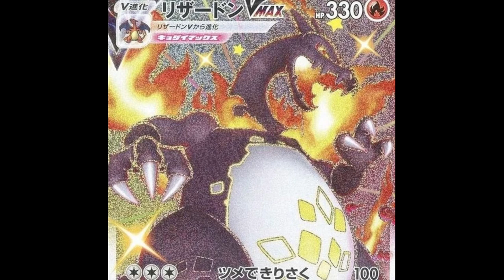[FREE FOR PROFIT] Juice WRLD x Killval Type Beat - ''orange''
‼️ IMPORTANT *TERMS / FAQ*

 - Must credit the producer: Max Chris x Ezy

 - You can not content ID your songs using my beats it is illegal unless you have purchased the exclusive rights. it will make the beat unusable for everyone else

- This beat is for free for profit use until a maximum of 10,000 monetized plays or streams / platform then you must buy a lease using this purchase

BPM: 181
KEY: unknown

instagram 📸: @prodmaxchris

tiktok 🎶 : @prodmaxchris